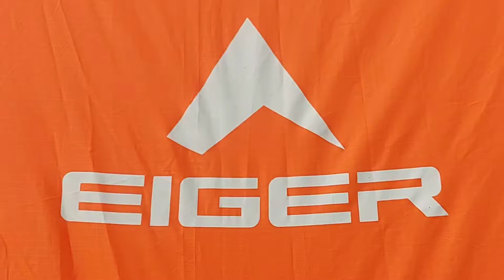TENDA EIGER SHIPTON 3P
APABILA ADA KEKURANGAN SILAHKAN TAMBAHKAN DI KOLOM KOMENTAR..